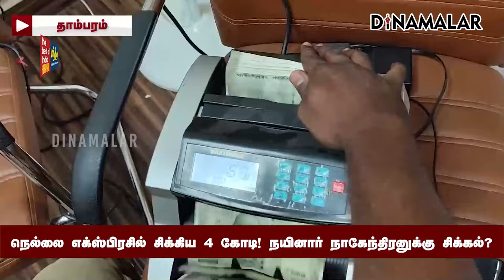கசிந்த ரகசிய தகவல் ; மொத்தமாக தூக்கிய போலீஸ் | Nainar Nagendran | Nellai BJP | Election Flying Squad